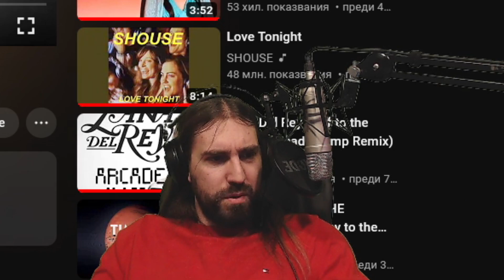Какво да ПРАВИТЕ с ПАРИТЕ от АПАРТАМЕНТА ,който сте ПРОДАЛИ?